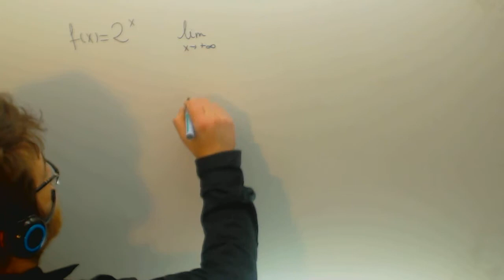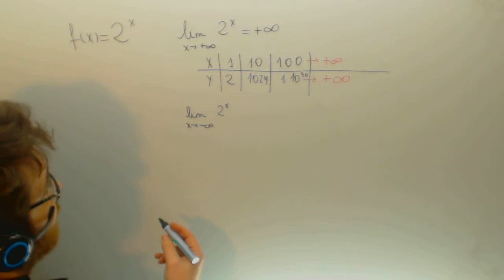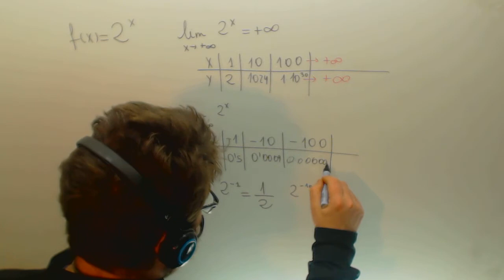Limites de una funcion exponencial Matematicas 1º Bachillerato Academia Usero Estepona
Limites de una funcion exponencial Matematicas 1º Bachillerato Suscríbete a nuestro canal en Youtube para ayudarnos a seguir creciendo Academia Usero en Estepona, el centro de formación con más vídeos en Internet del Mundo presenta